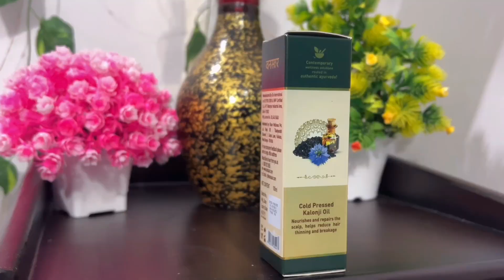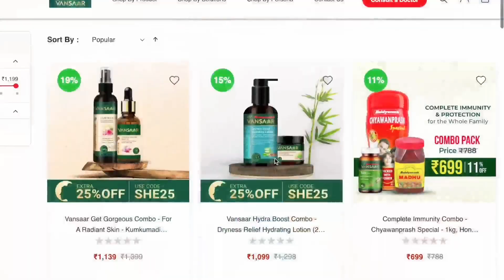Long Thick Hair Challange: Powerful Ayurvedic Nuskha For Extreme Hairfall, Sustained Hair Growth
Checkout the Vansaar Pure cold Pressed Kalonji Oil for your Ayurvedic Solution for your Intense Scalp Treatment here :